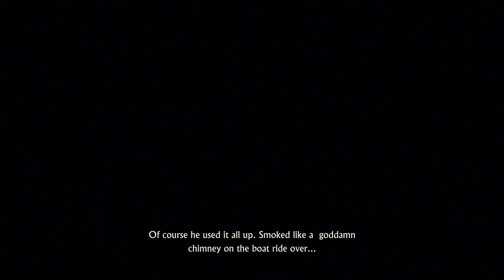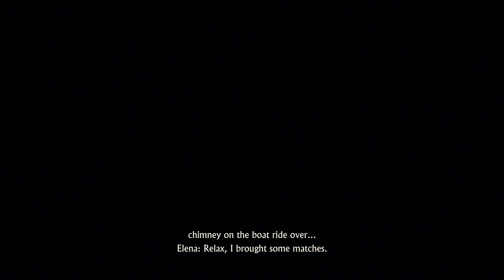Creepy Underground Tunnel *Scary* (Uncharted 4 #68)